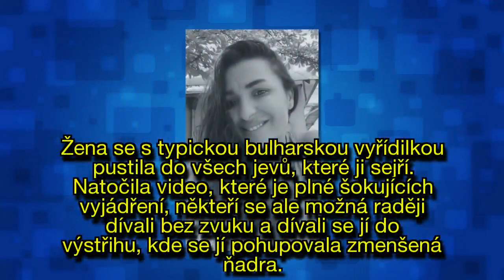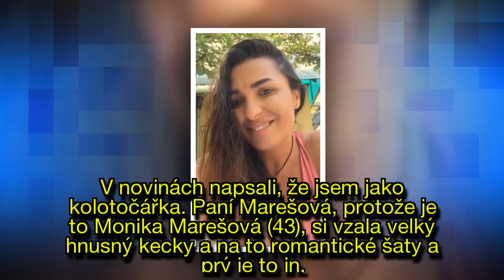Anife si to ROZDALA SE VŠEMI: Češi a missky jsou děvky, žena Mareše humpolačka!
Anife Vyskočilová (44) si evidentně před dvaadvaceti lety vybrala správnou zemi, když zakotvila v České republice.